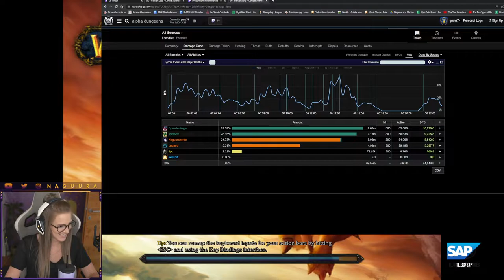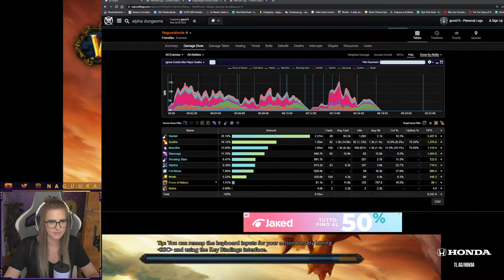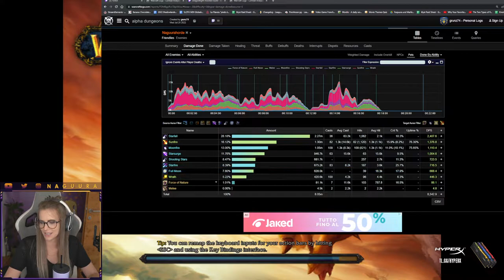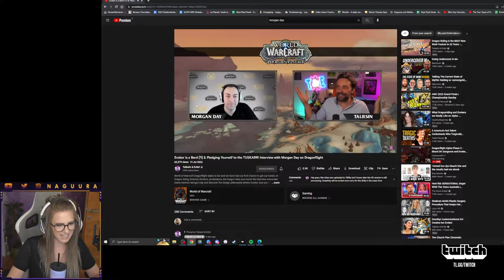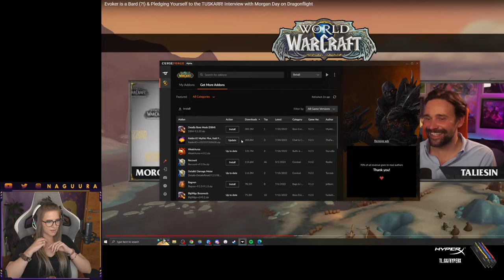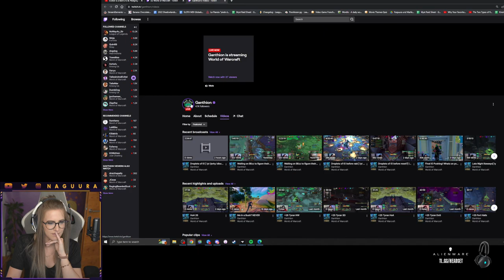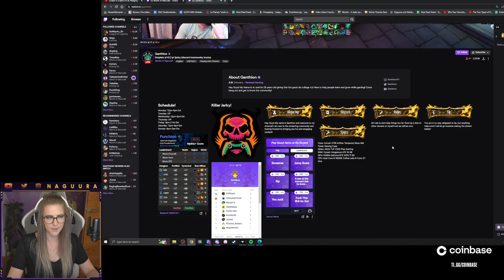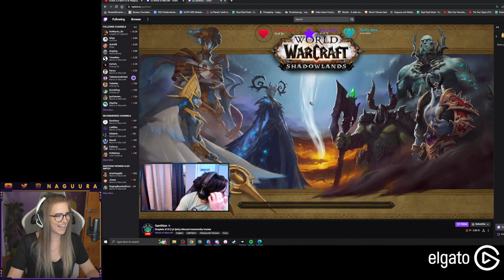Reacting to Morgan Day's interview, New Dragonflight alpha build